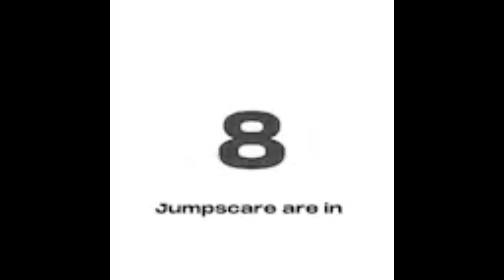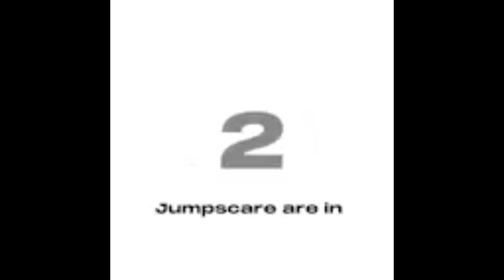8 minutes of low quality memes i saved from twitter (compilation)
some of them are from videos en 144p
also the longest vid in my channel yippee